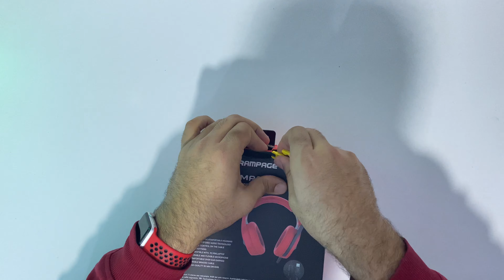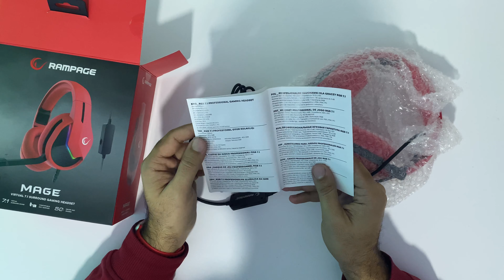Rampage Mage Fiyat Performans Oyuncu Kulaklıgı İncelemesi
Merhaba Dostlar Merhaba YouTube
Bugün sizlere Rampage markasının rengarenk fiyat performans kulaklıklarını inçeledim.

Birde zile basarsanız yeni videolarımdan anında haberdar olabilirsiniz.
Kendinize iyi bakın hoş kalın hoşça kalın.

İYİ SEYİRLER...

ÜRÜN LİNKİ:
RAMPAGE MAGE KIRMIZI - SİYAH - BEYAZ 7.1 SURROUND SOUND USB RGB LEDLİ KULAKLIK

00:00 Giriş
01:01 İntro
01:10 Kutu Açılış
08:48 İnceleme ve İlk İzlenim
10:08 Ses ve Mikrafon Testi
12:02 Son Değerlendirme
14:08 Bitiş

AYRICA ASŞAGIDAKİ VİDEOLARIMADA BAKMAYI UNUTMAYIN

PC'ye DualShock 4 Nasıl Bağlanır - Kablolu ve Kablosuz - PlayStation 4 Kolu - DS4 Windows videoma gitmek için tıklayın